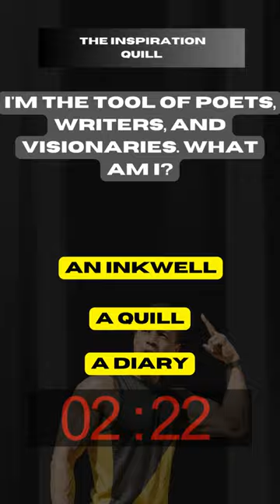🖋️ "The Inspiration Quill" - Write Your Path to Greatness 🖋️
Within you lies the power to script your own destiny, and "The Inspiration Quill" is your pen. In this short, inspiring video, we explore the art of self-inspiration and the beauty of crafting your life's story. Are you ready to pick up "The Inspiration Quill" and write your path to greatness? 🌟

🌟 Video Highlights:
🚀 Uncover the magic of self-inspiration and personal growth.
💡 Learn how to turn your dreams into written goals.
🌠 Embrace "The Inspiration Quill" and create the life you've always envisioned.

Watch this video and let's ignite your creativity and inspire your journey!

Stay inspired on your path to crafting your dream life.

Ready to pick up "The Inspiration Quill" and start writing your path to greatness? Click to watch and let's embark on this inspiring journey together! 🖋️🌟